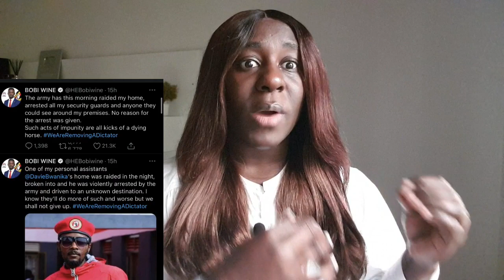UGANDA SHUTS DOWN THE INTERNET AND SOCIAL MEDIA FOR ELECTIONS | GEN. MUSEVENI vs BOBI WINE | FSWG